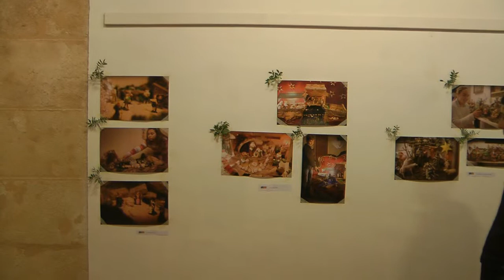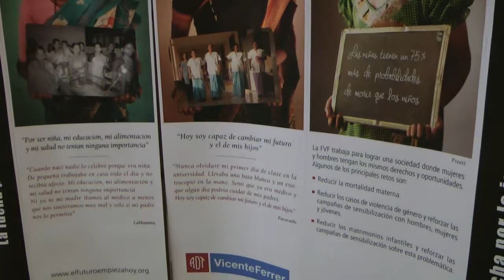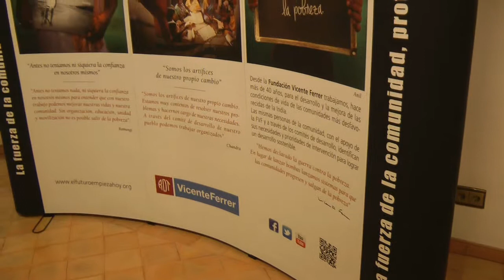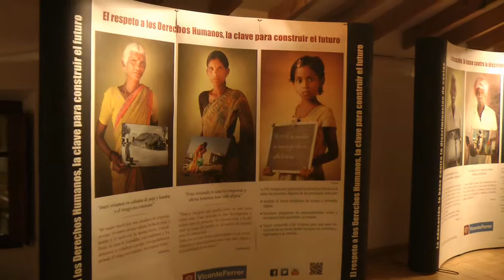nº 2 Exposición Navidad mercado en Campos Mallorca